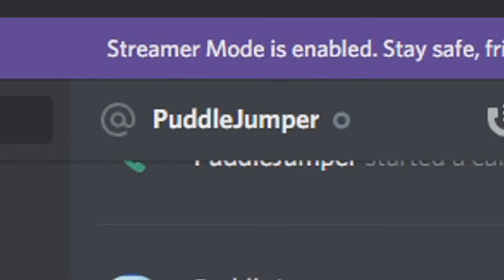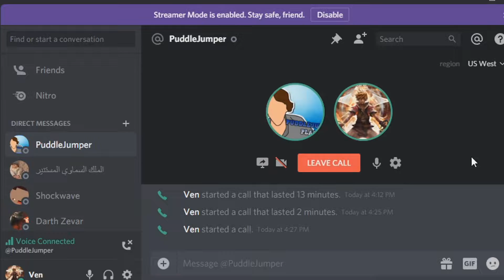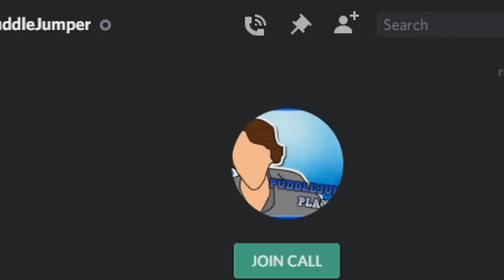Hypixel Bedwars Strategy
This Hypixel Bedwars Strategy has a high rate of success! Today I went on a mission to find the best bedwars strategy, and I found someone who went to college to study in the art of hypixel bedwars strats. I paid over 800 dollars for a hypixel bedwars solo strategy, so lets hope I can use this all the time!